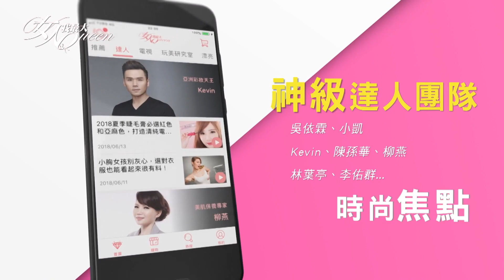賀！《雖然是精神病但沒關係》一開播就奪「冠軍」徐睿知挑逗：我想要擁有金秀賢！女人我最大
『髮神吳依霖』各種神救援妳的亂髮
『唐綺陽 開運』12 星座之最XX的是誰？